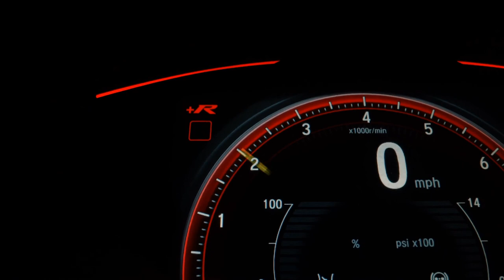FIAT PALIO - 2016 - Ribeirão Preto/SP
TETO SOLAR, BAIXO KM, 4 PNEU ZERO, IMPECÁVEL

Veículo: FIAT / PALIO 1.6 MPI SPORTING SE BLUE EDITION 16V
Ano: 2015/2016
Combustível: FLEX
Portas: 4 PORTAS
Câmbio: Manual
Cor: PRETA
KM: 39.358

✅ Air Bag
✅ Ar Condicionado
✅ Ar Quente
✅ CD Player
✅ Computador de Bordo
✅ Desembaçador Traseiro
✅ Direção Hidráulica
✅ Encosto de Cabeça Traseiro
✅ Freio ABS
✅ Rádio
✅ Rádio e MP3
✅ Retrovisores Elétricos
✅ Rodas de Liga Leve
✅ Teto Solar
✅ Travas Elétricas
✅ Vidros Elétricos
✅ Limpador Traseiro
✅ Farol de Neblina
✅ Entrada USB
✅ Porta Copos
✅ Retrovisor Retrátil
✅ Som Original